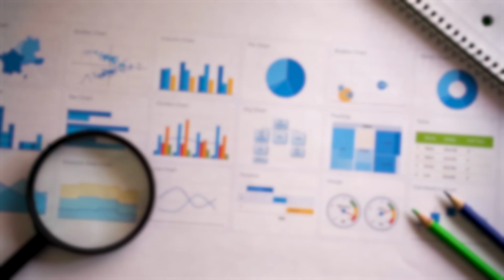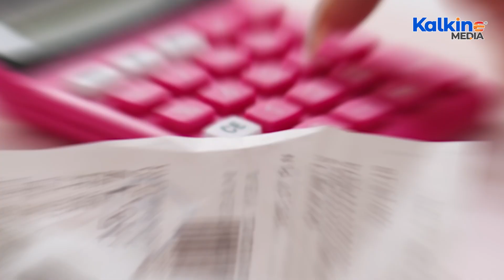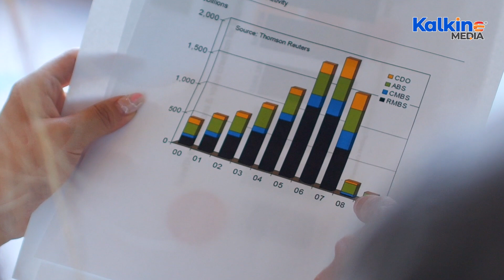What is Capital Budgeting?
In this episode, we dive into the essential process of capital budgeting, which helps companies make informed decisions on long-term investments. Learn about the stages involved, including generating investment ideas, cash flow analysis, and post-audit assessments. We also explore the different methods of capital budgeting, such as Net Present Value (NPV), Internal Rate of Return (IRR), payback period, and profitability index. Tune in to Kalkine TV to gain a deeper understanding of how businesses use these tools to enhance shareholder wealth.